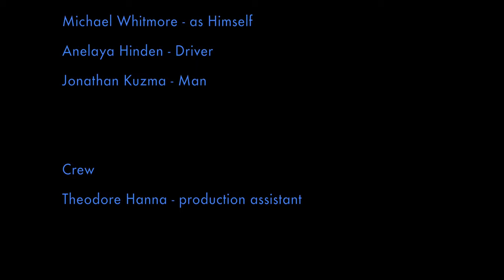Michael Whitmore -- Hell Comes In Time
Hell Comes in Time - Michael Whitmore

Music & Lyrics -  Michael Whitmore
Sound Engineer/Producer Martin Feveyear

Video produced by World's Smallest Productions
Directed by Shelley Hanna